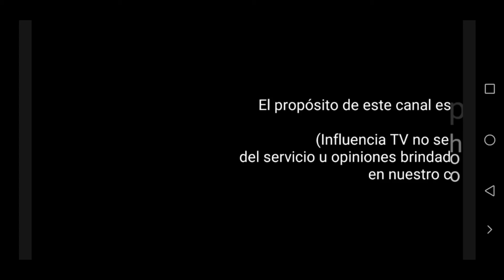Personas tóxicas, Oldies con Luis Mi en influenciatv.